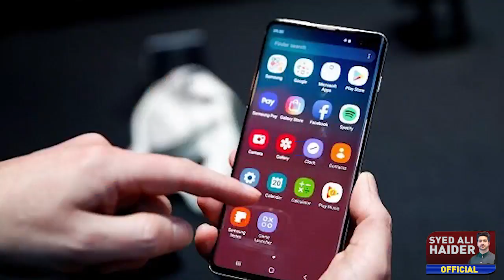Complete Details about Budget 2021 by Syed Ali Haider